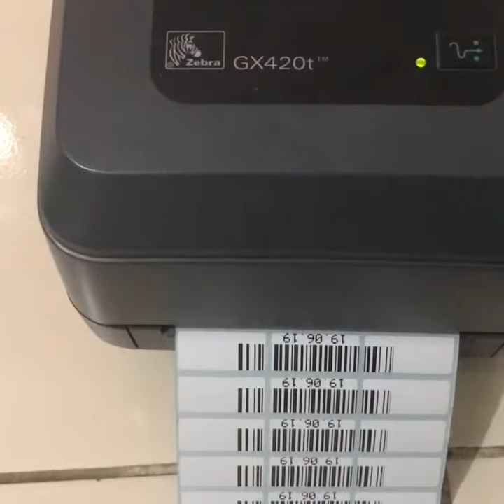Tes print printet barcod zebra Gk420t#Shorts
Tes print Barcode Lebel zebra#shorts